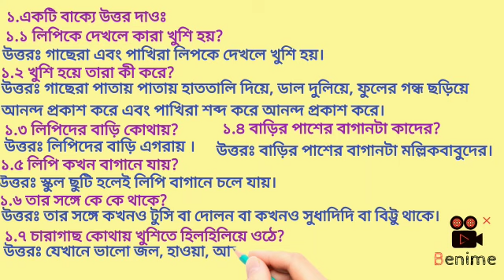তৃতীয় শ্রেণির পাতাবাহার